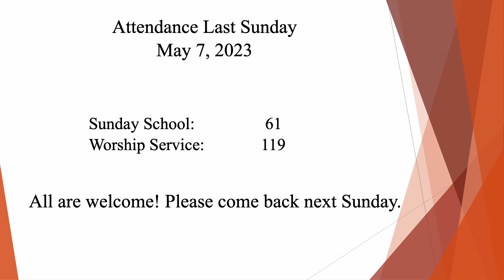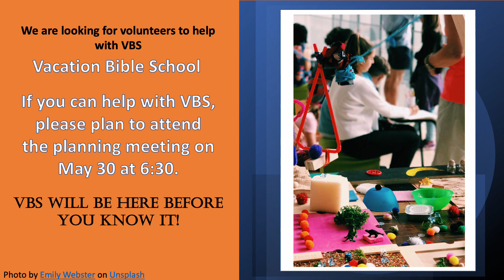Announcements 05 14 2023